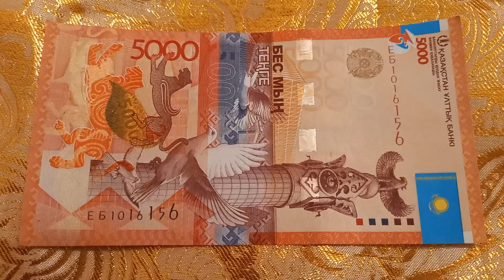Две Зеркальные Цифры у БАНКНОТЫ 5000 ТЕНГЕ в № серии ЕБ1016156 на парчовой поверхности 29-ого Января